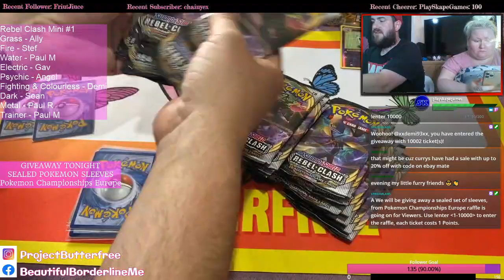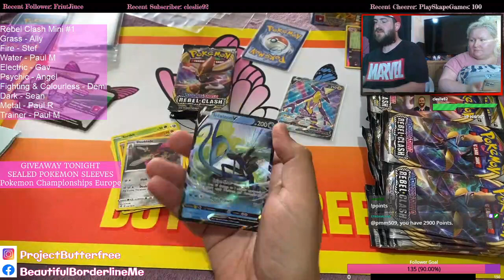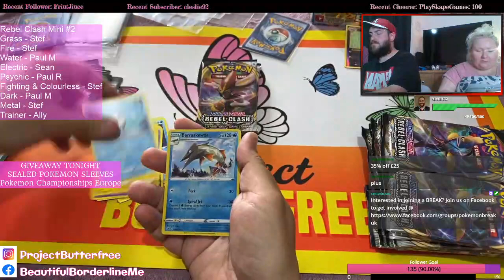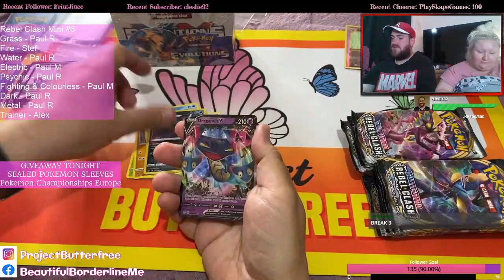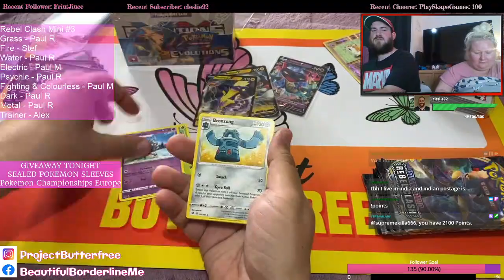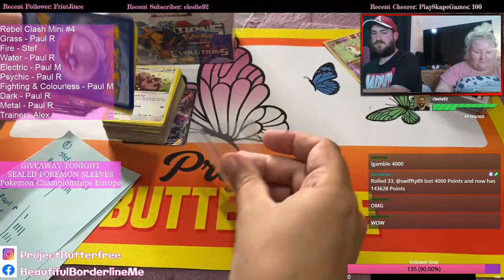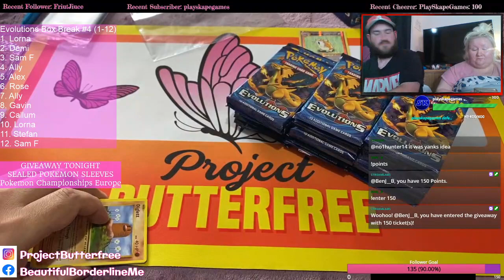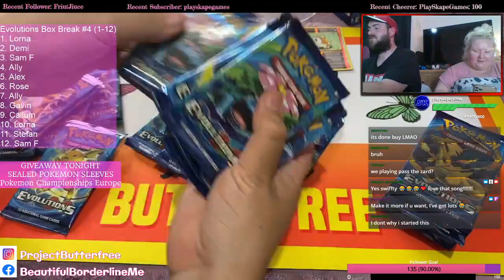EVOLUTIONS Box Break || REBEL CLASH Break! || Code Giveout || Giveaway!!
Pokemon Breaks

- Primarily a channel where we open all things Pokemon related.

- A welcoming environment for all things gaming.